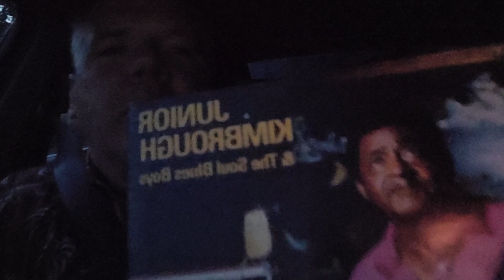Driving Blues episode 18